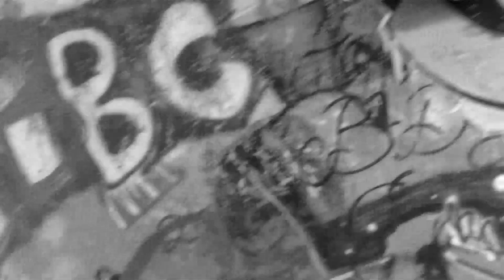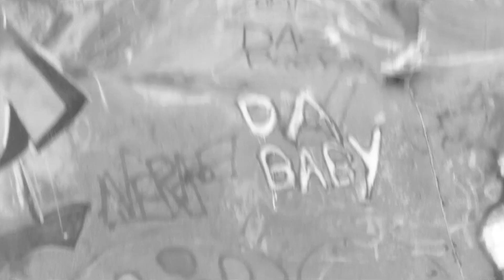Sally Joe by Bristle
Anyone can be lucky to find a wonderful relationship with someone like "Sally Joe"!  This music video by Bristle sends you an "invitation" to listen and enjoy their sweetly edgy rock music.  Sally Joe is the lead track from their debut EP.  Enjoy Bristle music from this video that gives energy to primal human desires, fears, and hopes with passion, empathy and rejuvenating life.  This "Sally Joe" music video is directed and produced by Claire Daly.

Show support for Bristle...
THANKS!!!